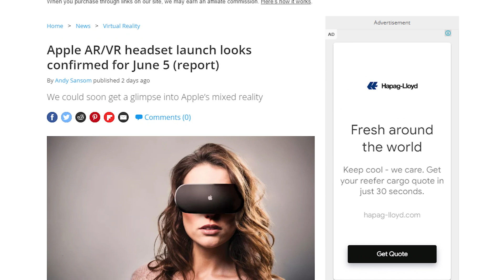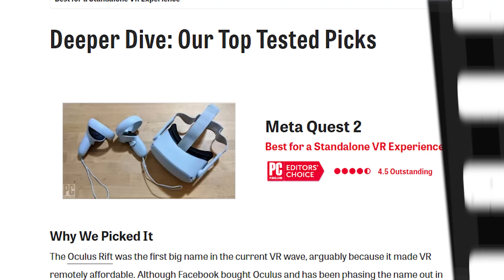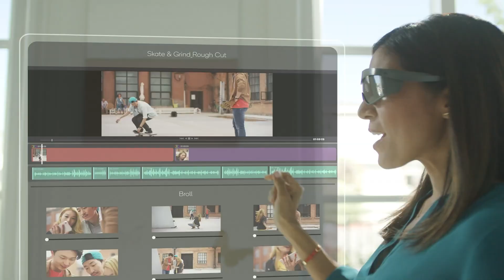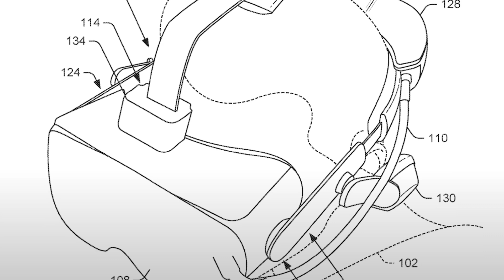This Will be Future of VR Headset? Apple VR, Quest 3, Valve Index 2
Apple, Quest, and Valve are the three contenders for the stand-alone VR headset in 2023. This year will see fierce competition between these brands for supremacy in the virtual reality industry. In 2023, each of these companies will release a Next Generation VR product.
And In order to determine who might win the competition to control our virtual future, we will bring every piece of information we can today.

⬇️ OverHead:
📌 Sony 3D Pulse
📌 Bionik Mantis Detachable
📌 Sony Inzon H9
📌 SteelSeries Nova Pro
📌 Steel Series 7P+
📌 Bang Olufson Beoplay

⬇️ In-ear Buds:
📌 Logitech G333
📌 Razer Hammerhead TW Pro

⬇️ External Speakers:
📌 Razer Leviathan Dolby
📌 Razer Leviathan V2

✅ PSVR 2 Charging Stations:
✅ Hastraith PSVR2 Station
✅ AMVR Charging station
✅ MENEEA Charging Station (The best)
✅ Timovo Charging Station
✅ Trepcrow Charging Station
✅ Grathia charging Station

⬇️ PSVR 2 Must Have Accessories:

✅ Lens Cleaning Kit
✅ Silicon Protector / Cover

This will be the best VR headset in 2023
Which will be the best Vr headset in 2023
Apple Vr headset vs Quest 3 Vs Valve Index 2
Valve Index Decakrd